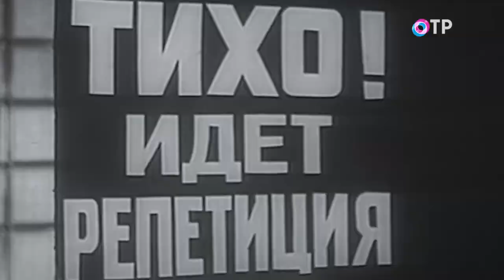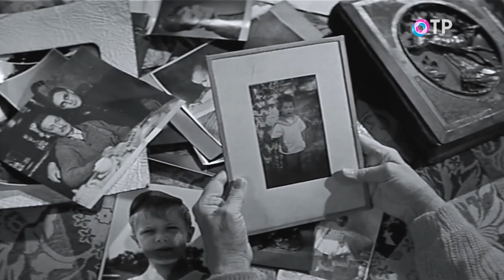Станислав Ростоцкий, как снимались фильмы «Белый Бим Черное ухо», «А зори здесь тихие»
ГОСТИ

Юрий Чернов народный артист России
Сергей Каптерев Ph.D., ведущий научный сотрудник Научно-исследовательского центра ВГИК
Марианна Ростоцкая заведующая кафедрой эстетики, истории и теории культуры ВГИК, вдова Андрея Ростоцкого
Ирина Шевчук заслуженная артистка России

Представьте себе: режиссёр, поставивший не одну картину о войне, великолепный профессионал монтирует “А зори здесь тихие” и плачет. Двадцать раз переделывает сцену – и каждый раз плачет. Злится на себя, а слёз унять не может. Ручаюсь – это не слезливость, не сентиментальность. Это другое. Это память. Это способность сострадать, чувствовать чужую боль, это воспоминание о друзьях, не вернувшихся из боя, часть личной биографии. Так Ростоцкий и ставил фильм – о сверстниках, о друзьях, о себе самом, о своём поколении».

Автор идеи: Фарит Аляутдинов.